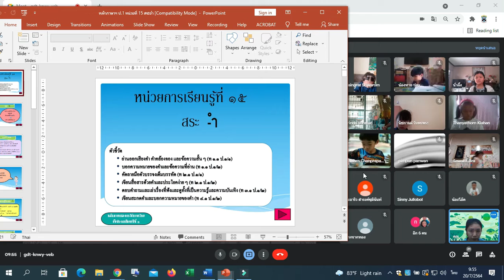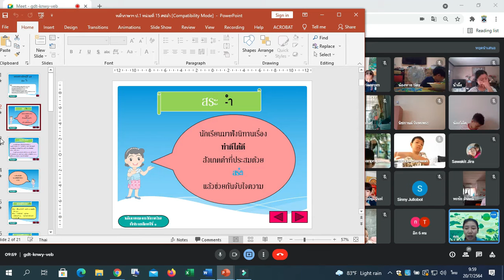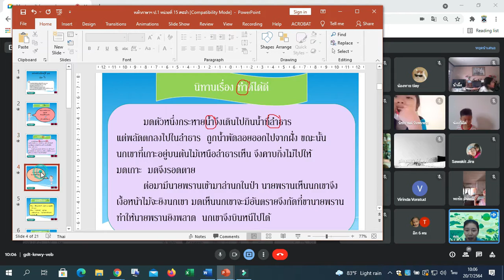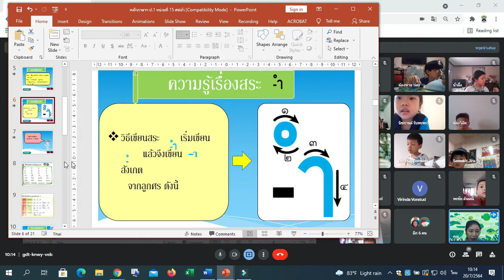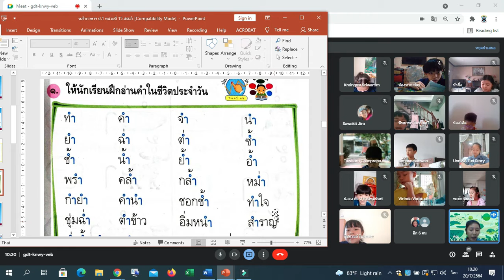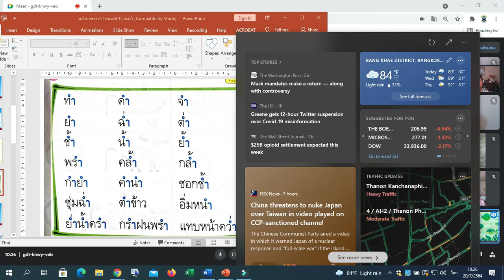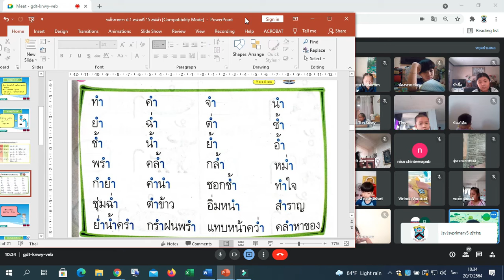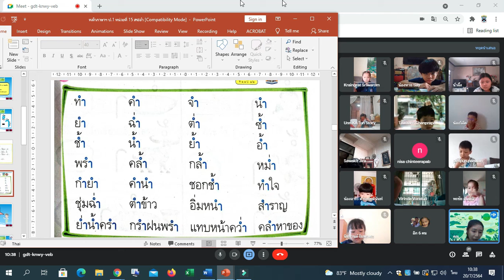🥑🥑🥑1/3 ภาษาไทย Google Meet : Learn @Home Project การเรียนการสอนชั้นประถมศึกษาปีที่ 1